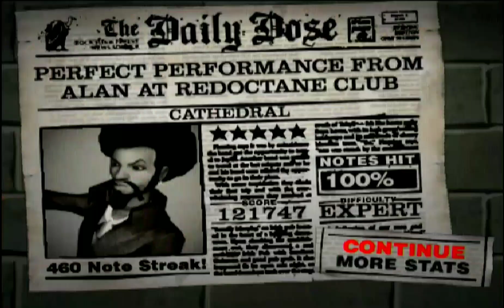Guitar Hero 2 Special Mod - "Cathedral" Expert 100%